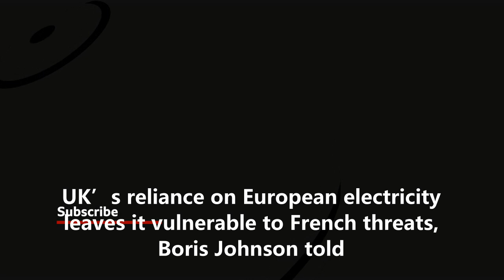UK’s reliance on European electricity leaves it vulnerable to French threats, Boris Johnson told